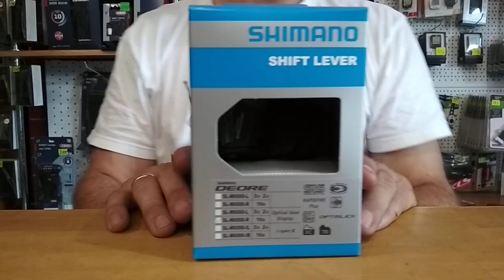Велосипедный шифтер Shimano SL-M6000 Deore (10 speed). Веломагазин VeloViva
Манетка правая Shimano SL-M6000;
Количество передач: 2х10/3х10 speed;
Класс: Deore;
В комплекте тросик 2050 мм